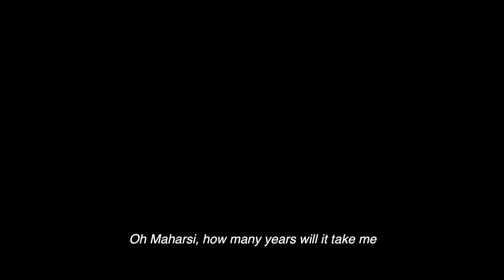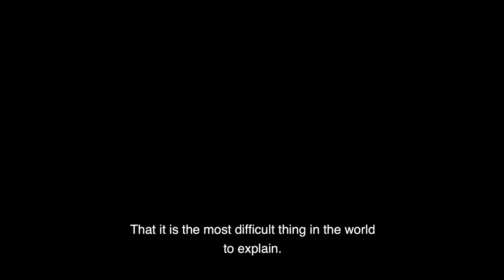Alan Watts & David Lindberg - The Most Difficult Thing in the World to Explain